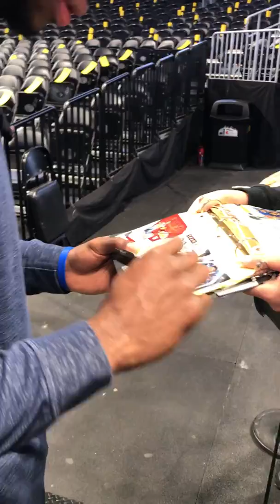Emmanuel Mudiay signing autographs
Emmanuel Mudiay signs autographs at the Pepsi Center!